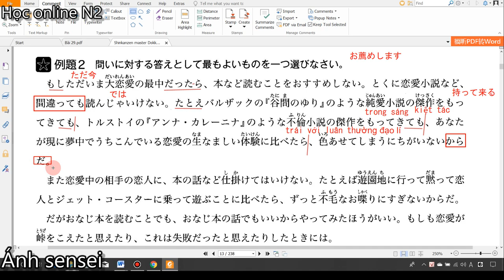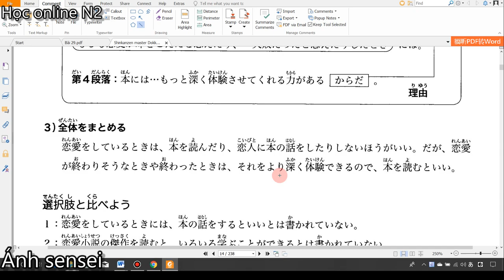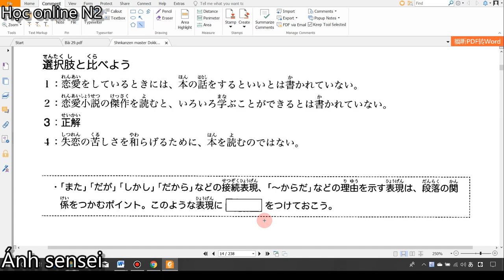Shinkanzen master đọc hiểu N2 - Bài đọc ngắn Reidai 2 (Trang 6)